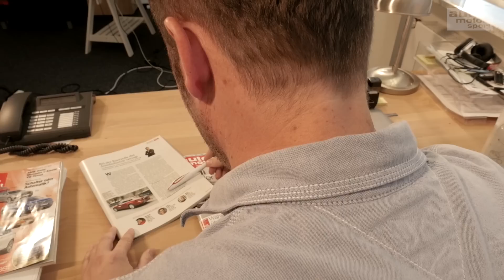Was ist C02? - Bloch erklärt #2 | auto motor und sport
Wenn Autos viel CO2 ausstoßen, ist das schlecht für die Umwelt. Klar. Warum eigentlich? Vor 15 Jahren hat sich noch niemand für CO2-Emissionen interessiert. Und jetzt spielen sie eine entscheidende Rolle, wenn es um moderne Mobilität geht. Was ist CO2, wie entsteht es und… ist es immer schädlich? Diese Fragen beantwortet Alexander Bloch in Folge 2. Bloch erklärt: C02.

Zu empfangen über folgende Pay TV-Plattformen:

  Cablecom (Schweiz)
  Swisscable-Verband (Schweiz)